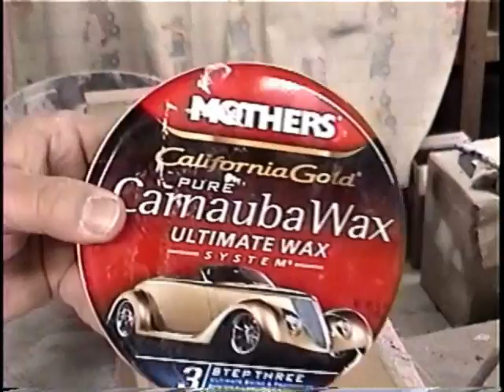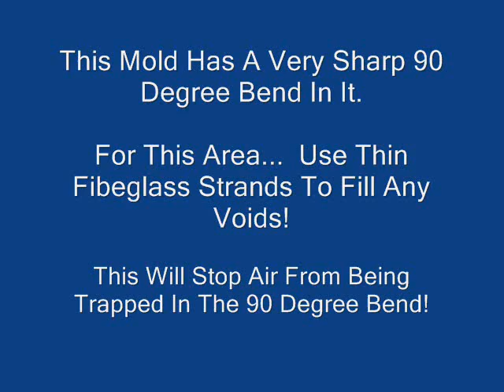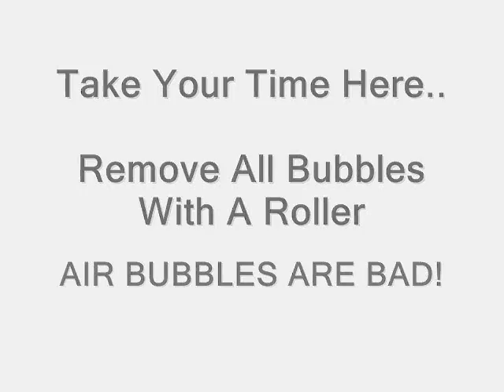HOW TO FIBERGLASS * NACA DUCT * The Original YOUTUBE SERIES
How To Fiberglass. Making a fiberglass NACA DUCT for a Bonneville Salt Flat Racer. A NACA DUCT allows Cool air in or Hot air out. Used for getting cool air into your drivers compartment, radiator, brakes etc. Used to let the hot air out from under the hood, cock-pit, engine compartment etc. a zillion reasons to use NACA ducts or all type Race Cars, Hot Rod, Boats and Planes. We make them so strong with top of the line resins and epoxy's that you can drive a car over one of our NACA ducts and it wont crack!